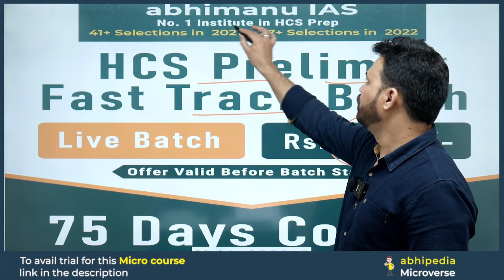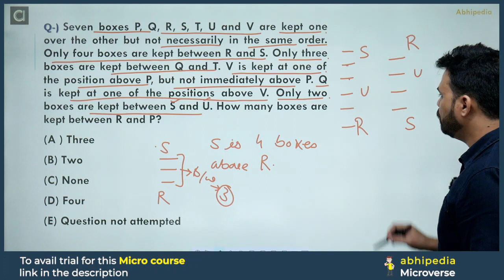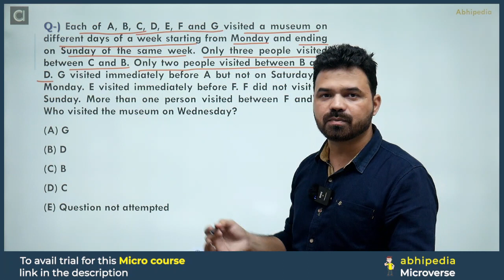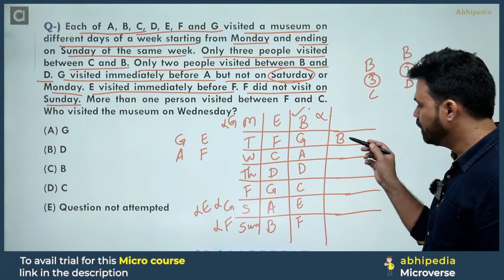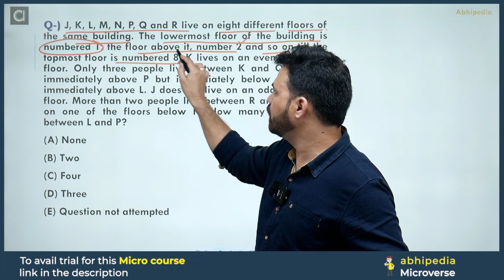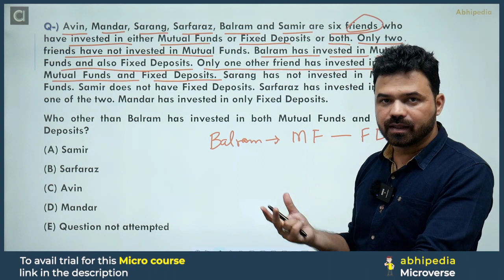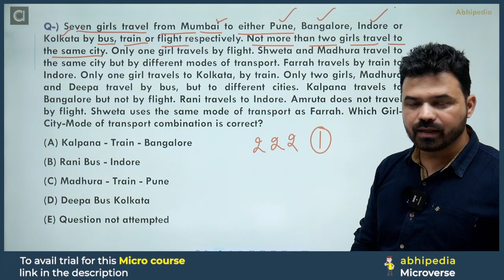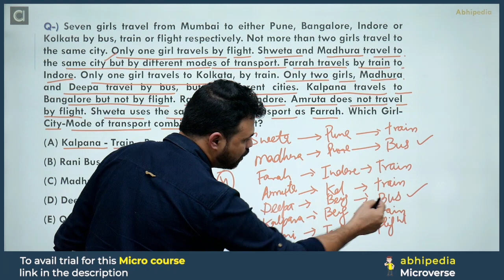HCS Prelims 2024 MCQ Based Revision Course | Puzzles | Session-2 | By abhimanu IAS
Reasoning Skills,Logical Reasoning,Verbal Reasoning,Non-Verbal Reasoning,Reasoning Tricks,Reasoning for HCS Exams,Reasoning Questions,Puzzle